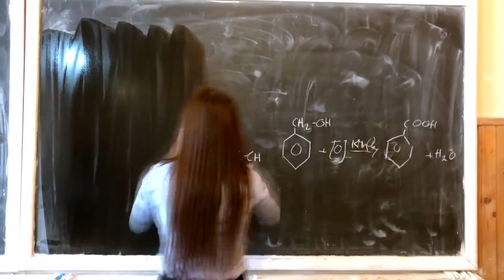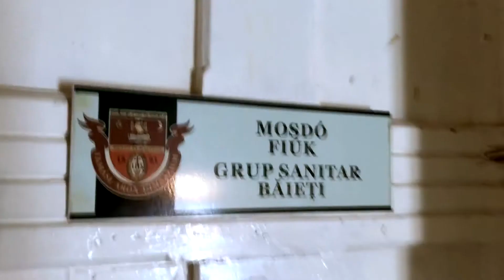XII. B osztály Tamási Áron Gimnázium (2018)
Nagykorúsítási osztályvideó (2018)
Osztályfőnök: Bekő Melinda